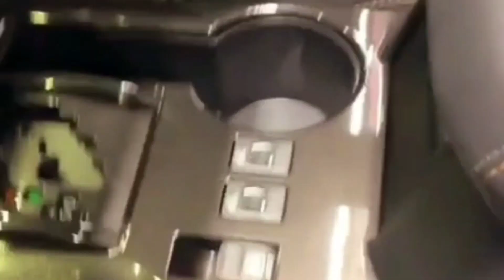وصلت اخيرا تويوتا فورنر 2024 بلاتنيوم فل كامل